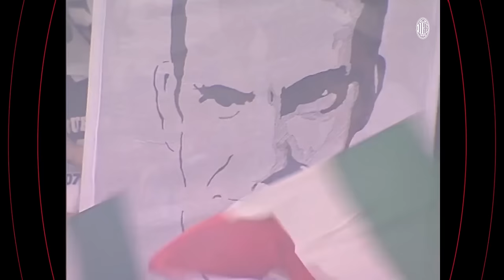Shevchenko's hat-trick for the Supercoppa 2004 | AC Milan 3-0 Lazio | Full Match